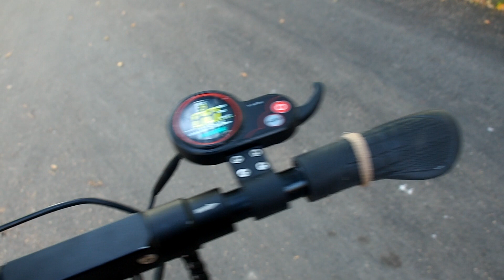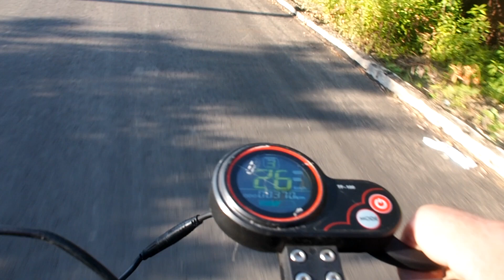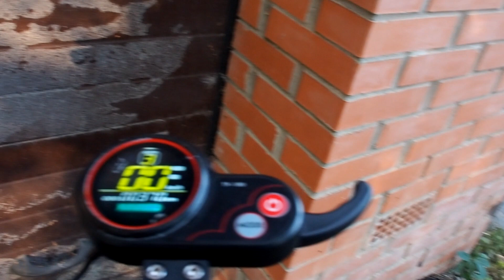ЗАМЕНА АККУМУЛЯТОРА KOOGO M3_PRO САМОСТОЯТЕЛЬНО СТУДЕНТ МГУ КАНИКУЛЫ /YTB DED RUS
Изначально конструкция первых самокатов предполагала сидячее положение пилота и в большей степени напоминала велосипед, нежели современный самокат[1][2][3].

В 1761 году каретный мастер из Германии Михаэл Касслер сконструировал самоходную площадку для передвижения, отдалённо напоминающую современный самокат, а чуть позднее граф де Сиврак из Франции смастерил «селярифер», очень похожий на модель Касслера. Англичане усовершенствовали конструкцию, оснастив её железной рамой.
Приблизительно в это же время самокат был изобретён и в России мастером Артамоновым. Это было изделие из железа с большим передним и маленьким задним колесами, расположенными одно за другим. На оси переднего колеса были закреплены педали, при прокручивании которых самокат приводился в движение.
Первые моторизованные самокаты под названием - Autoped выпускала компания Autoped Company из Лонг-Айленд-Сити, Нью-Йорк, с 1915 по 1921 год. Самокаты выпускались в двух версиях: с двигателями внутреннего сгорания (155 куб. см с воздушным охлаждением) и электромотором в переднем колесе[4]. Патент на Autoped в качестве «самоходного транспортного средства» был подан в июле 1913 года и выдан в июле 1916 года[5].
В 1910-х годах на уже производившиеся самокаты подростки стали устанавливать двигатели. Такую конструкцию освоила в производстве компания Autoped Company of America. С 1915 года она производила моторизованный самокат («автопед») с крохотными колёсами (заднее было закрыто кожухом), широкой платформой (на которой стоял пилот), прямым складным рулём и нижнеклапанным 155-кубовым двигателем мощностью 1,5 лошадиных сил. Известно, что автопеды использовали работники почтовой службы США.
На протяжении XX века самокат, в основном, использовался как детская игрушка для активного отдыха. Однако, в некоторых странах (Чехия, Польша, Австралия) самокат используется в спорте, повседневной жизни для прогулок и деловых поездок по городу.
На рубеже XX—XXI веков самокат преображается: меняется дизайн, сфера применения, принцип действия. Так, в 1985 году Стив Патмонт сконструировал самокат, оборудованный мотором и назвал его go-ped.
Можно выделить два основных направления развития конструкции современных самокатов: с дополнительным двигателем (электромотор или ДВС) и без. Самокаты без дополнительного двигателя более лёгкие, компактные, могут быть складными. Пути развития самоката с дополнительным двигателем существенно разнообразнее. Есть самокаты с ДВС, электромотором, педальным приводом, инерционным приводом, существует идея о самокате с двигателем-маховиком. Разнообразны варианты колёс, батарей, конструкционных материалов. Самокаты с дополнительным двигателем появились на военной службе, в кроссовых гонках, они становятся модными гаджетами современных горожан.
Крупные службы проката электросамокатов организованы в нескольких городах в Калифорнии (США), Германии и в Сингапуре[6]. Например, компании «Bird» и «Lime» в США смогли привлечь сотни миллионов долларов инвестиции[7][8].
В 2018 году в Москве также начали работу системы проката электросамокатов «Делисамокат»[9] и YouDrive Lite[10] Эти системы до некоторой степени похожи на систему городского проката велосипедов: на нескольких десятках пунктах проката припаркованы в сумме сотни электросамокатов, доступны тарифы почасовой или на полный день. Полностью заряженный электросамокат может проехать 15-20 км